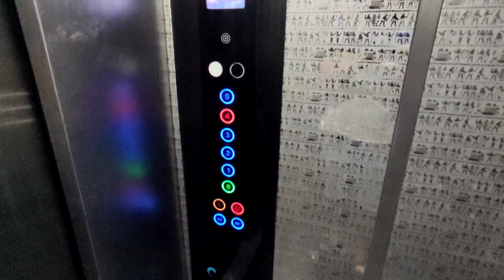СРОЧНАЯ ПРОДАЖА 1+1 с Дизайном до Моря 200м|Недвижимость в Турции купить недорогую квартиру в Алании